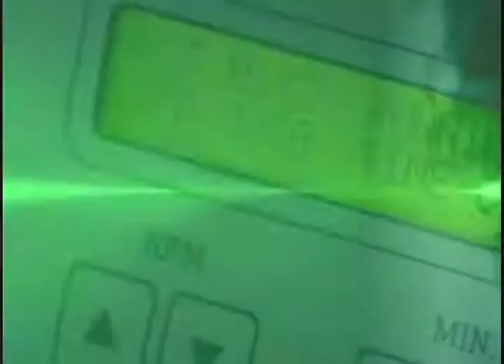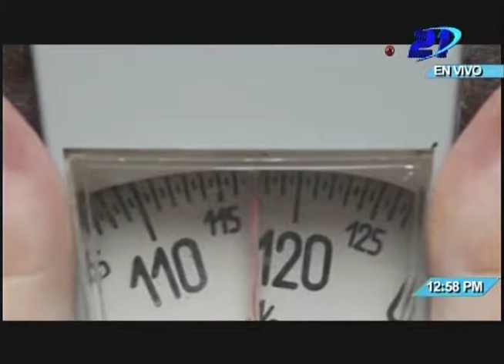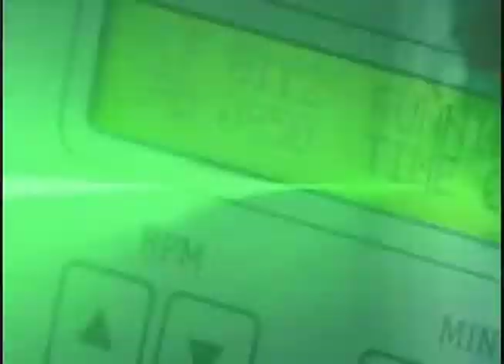Salud TV - 02/03/2018 - Obsesión por la belleza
La obsesión por la belleza se ha convertido en una especie de enfermedad social, algo parecido a un trastorno psicológico. Por definición, se entiende como la presión de una persona por su imagen exterior comparándose con los demás.